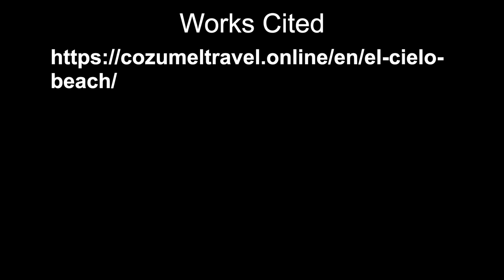El Cielo Episode 70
An Anniversary trip across to Cozumel and El Cielo.  We will be back to this beautiful area of Mexico.